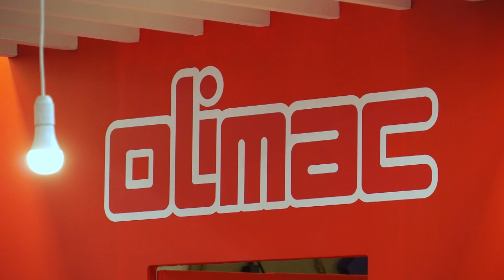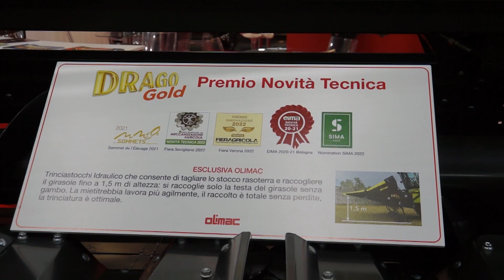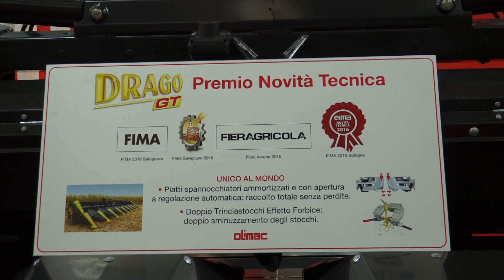All'EIMA 2022 di Bologna l'azienda Olimac srl, azienda leader nella produzione di spannocchiatori